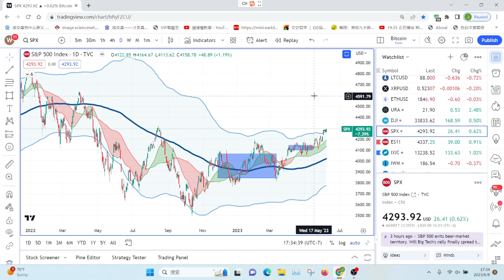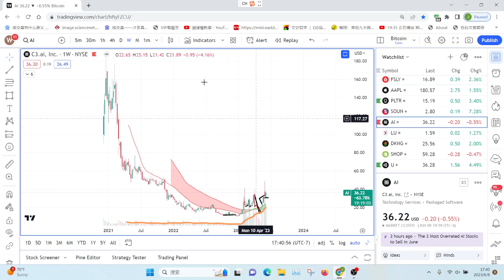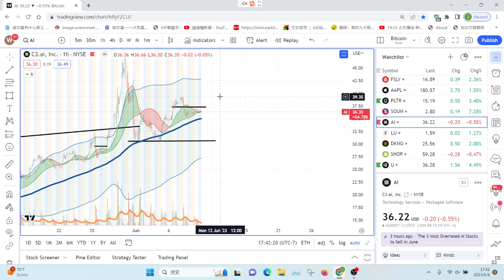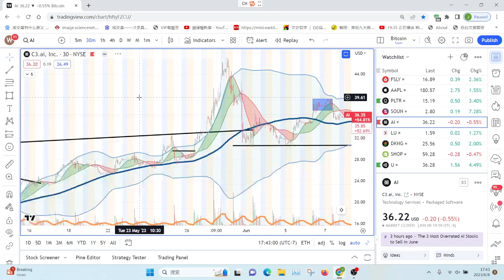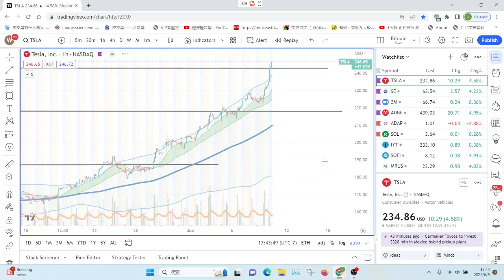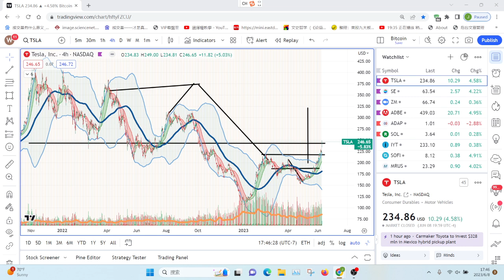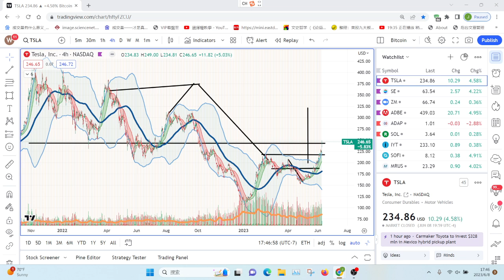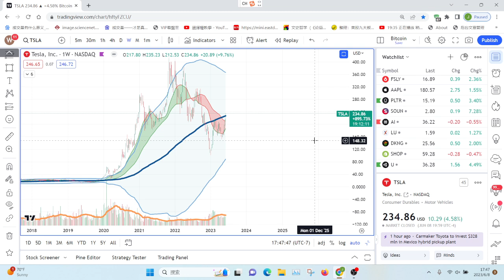【Jason缠论看美股】巨头上阵，大盘要嗨！我差点就踏空了！